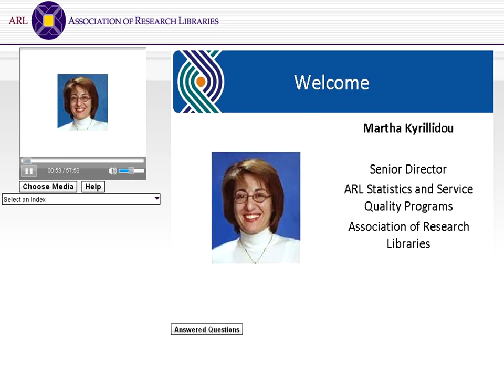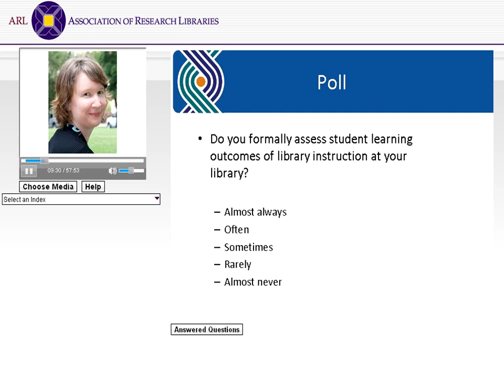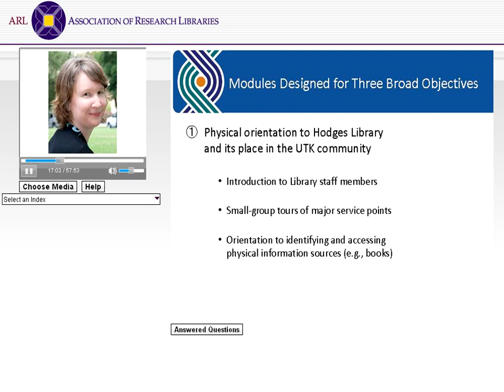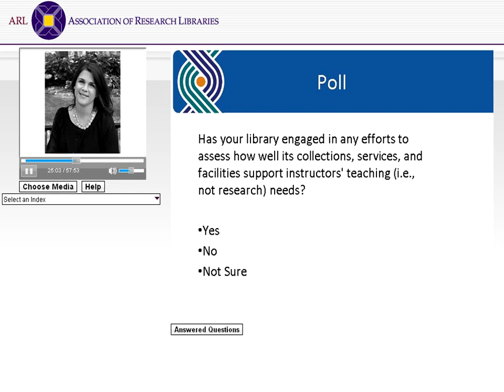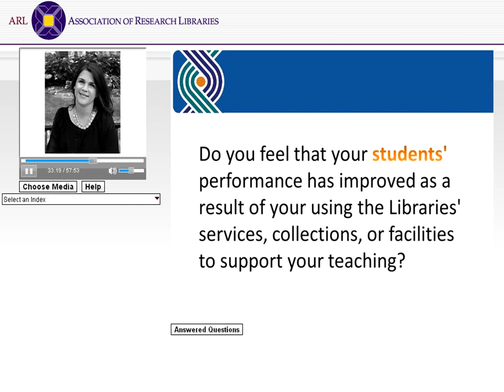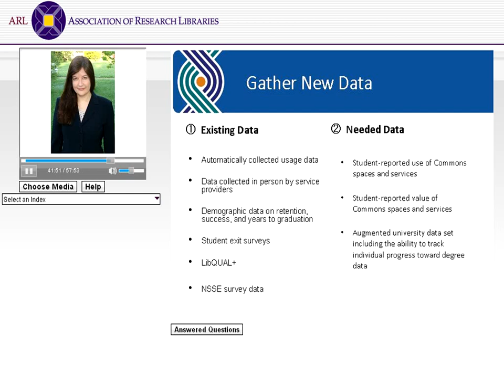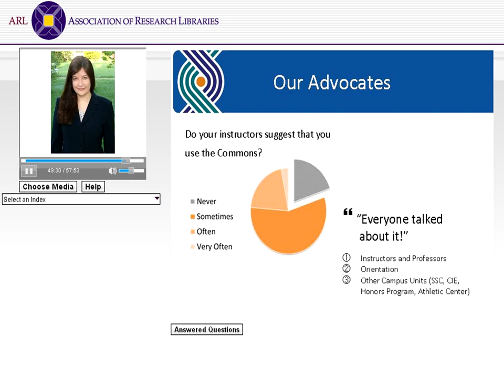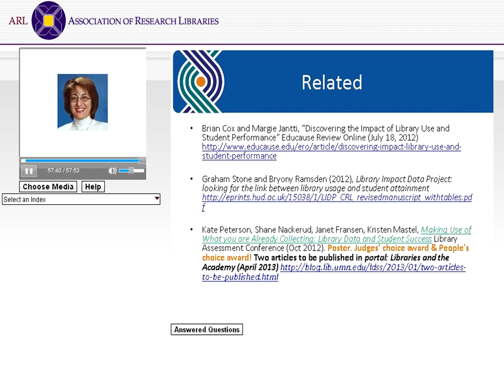LibValue: Undergraduate Student Success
This webcast from February 14, 2013, describes LibValue research conducted at the University of Tennessee assessing to the library's role in undergraduate student success. Presenters include Rachel Fleming-May, Assistant Professor, University of Tennessee School of Information Sciences; Regina Mays, Assistant Professor and Assessment Librarian, University of Tennessee Libraries; and Teresa Walker, Associate Professor and Head, Integrated User Services, University of Tennessee Libraries.

The LibValue project is a three-year study funded by the Institute of Museum and Library Services to define and measure ways in which libraries create value through teaching and learning, research, and social, professional, and public engagement. LibValue is a collaboration among the University of Tennessee, Knoxville; the University of Illinois at Urbana-Champaign Libraries; and the Association of Research Libraries, with partners at Syracuse University and Bryant University.

This is the first in a series of six free webcasts to be held in 2013.